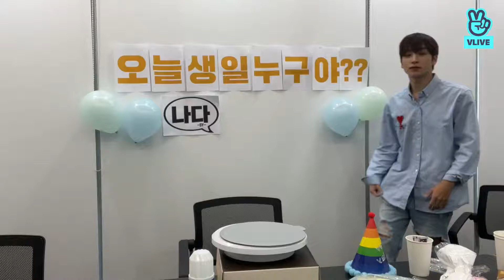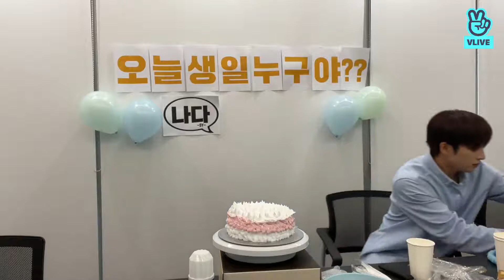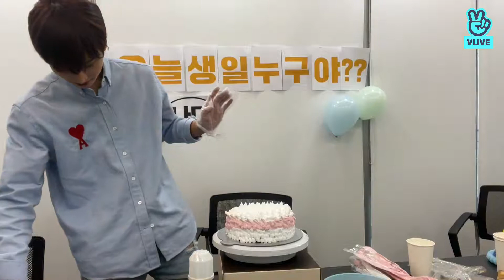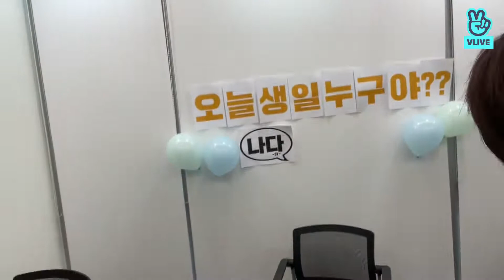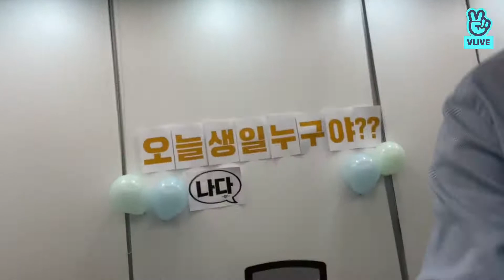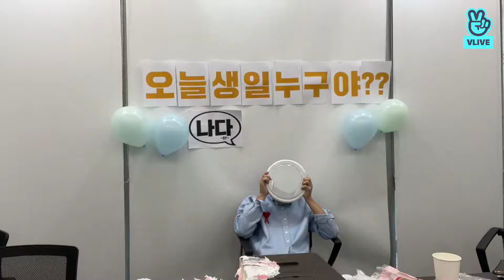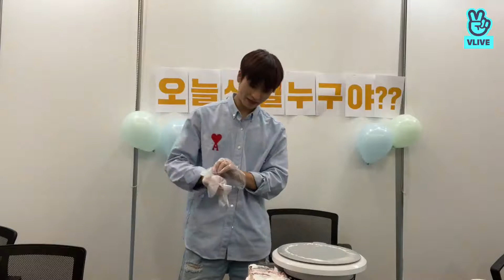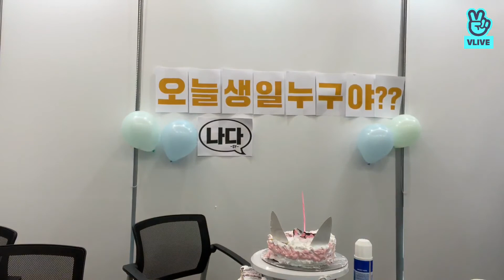[ESP/ENG] Live Sangyeon| Trying to make a birthday cake!!🎂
Hola Besties!